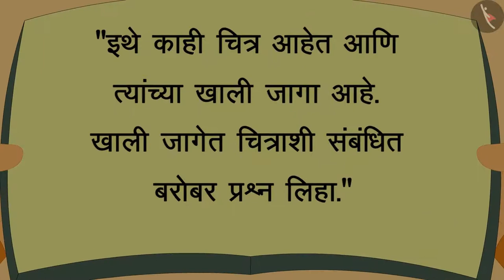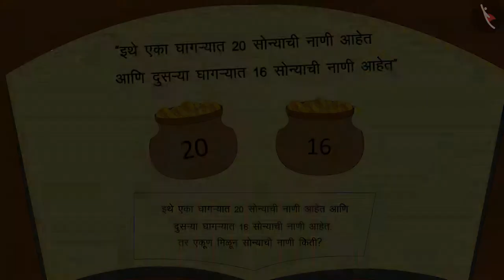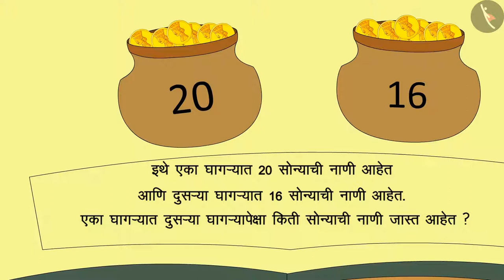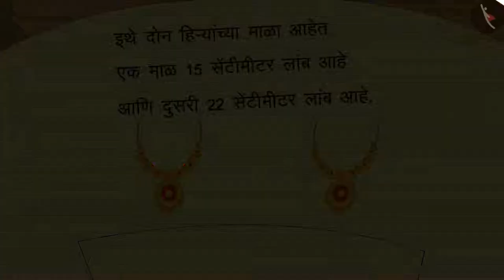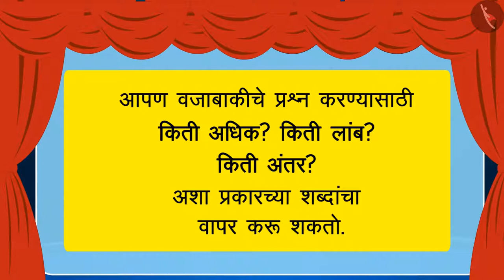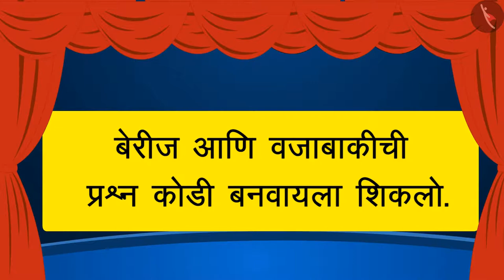शाब्दिक कोडी :बेरीज व वजाबाकी|Part 3/3|Word Problems: Additon and subtraction|Marathi|Class 3